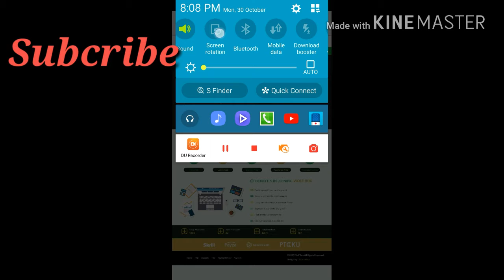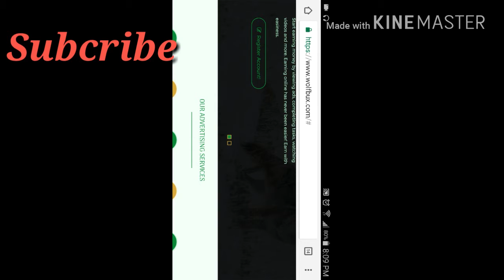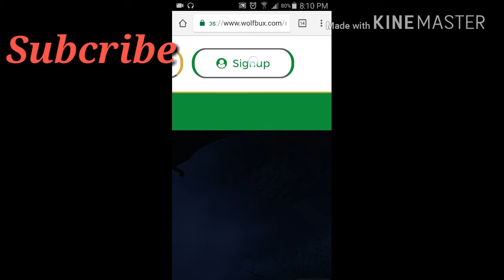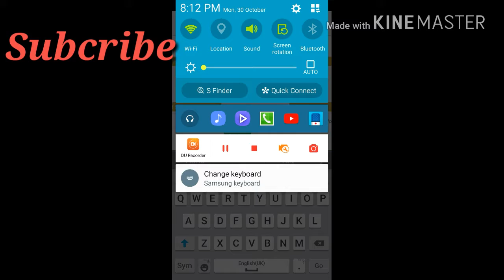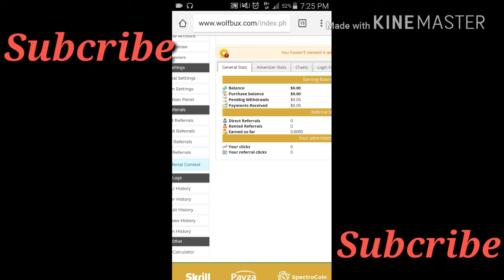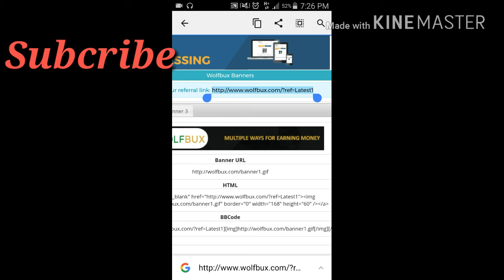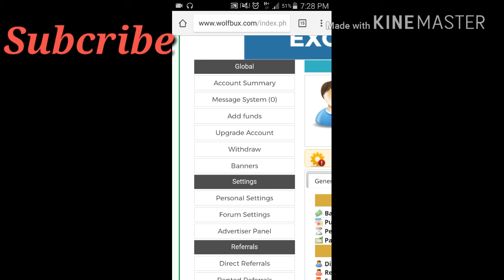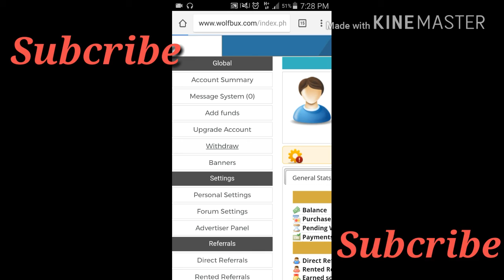Now Earn $10 to $12 online weekly just 5 minutes work daily - 100% working website ||latest videos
Now earn $10 to $12 online weekly just 5 minutes work daily - 100% working website

Just click and you are at the website and then read the terms and then go to register and then fill the form and your user name must be have atleast one digit 123 etc and then register and then login now you are in ready to earning